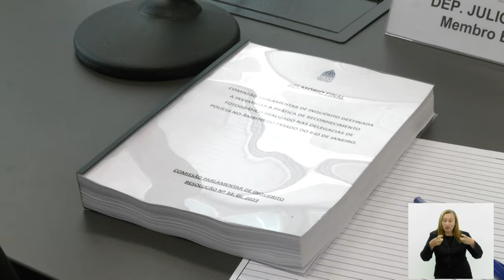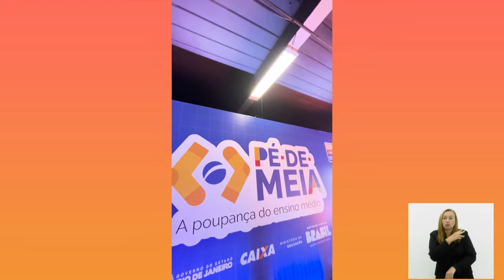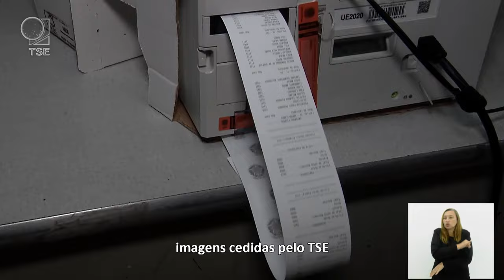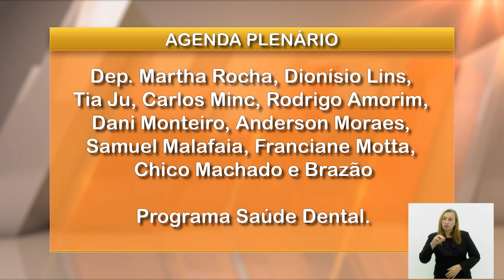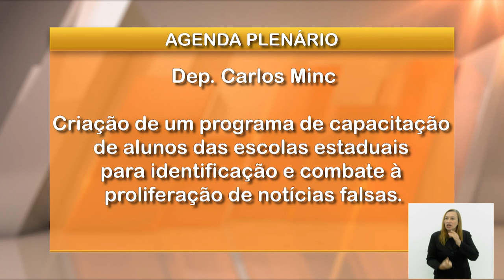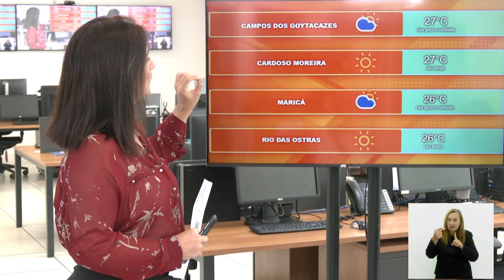Jornal Bom Dia Alerj - 11/04/24